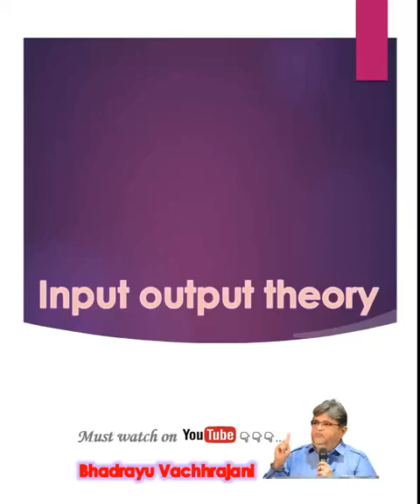26) Input - Output Theory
Bhadrayu Vachhrajani